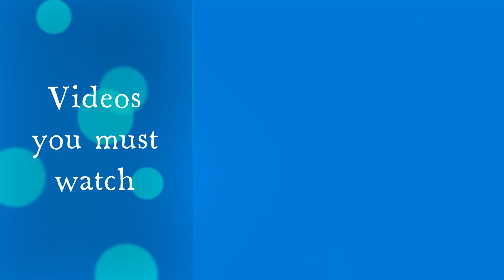14x Grandmaster nexus crystals || CEO luck - got 5 star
welcome guys in new video of crystals opening